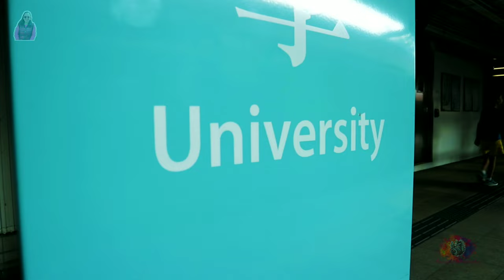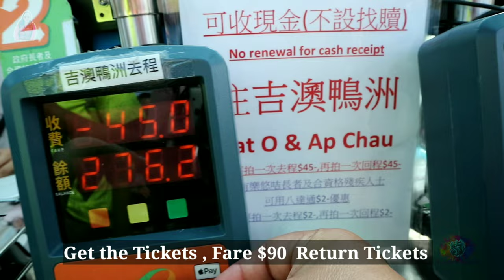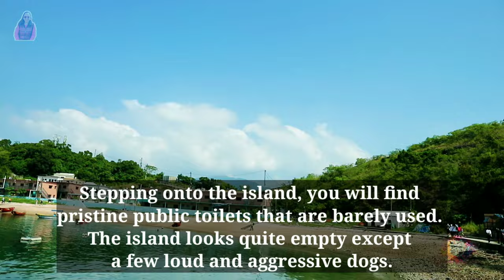鴨洲 AP CHAU ISLAND AKA DUCK ISLAND | THE STUNNING VIEWS OF ISLAND | HOW TO GO THERE | PART 1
🌴🍁🌳The nature is always friendly, peaceful and like a touch of wind in the heart and it becomes worthy🌿🌾☘️

𝑨𝒑 𝑪𝒉𝒂𝒖 𝒊𝒔 𝒔𝒐 𝒔𝒎𝒂𝒍𝒍 𝒕𝒉𝒂𝒕 𝒊𝒕 𝒕𝒂𝒌𝒆𝒔 𝒂𝒃𝒐𝒖𝒕 𝒂𝒏 𝒉𝒐𝒖𝒓 𝒕𝒐 𝒘𝒂𝒍𝒌 𝒂𝒓𝒐𝒖𝒏𝒅 𝒂𝒍𝒐𝒏𝒈 𝒕𝒉𝒆 𝒄𝒐𝒂𝒔𝒕. 𝑻𝒉𝒆 𝒄𝒐𝒂𝒔𝒕𝒍𝒊𝒏𝒆 𝒊𝒔 𝒇𝒊𝒍𝒍𝒆𝒅 𝒘𝒊𝒕𝒉 𝒓𝒆𝒅 𝒉𝒖𝒆 𝒐𝒄𝒉𝒓𝒆 𝒃𝒓𝒆𝒄𝒄𝒊𝒂 𝒘𝒉𝒊𝒄𝒉 𝒊𝒔 𝒓𝒂𝒓𝒆 𝒊𝒏 𝑯𝒐𝒏𝒈 𝑲𝒐𝒏𝒈. 𝑻𝒉𝒆 𝒔𝒆𝒂 𝒂𝒓𝒄𝒉 𝒂𝒕 𝒕𝒉𝒆 𝒏𝒐𝒓𝒕𝒉 𝒆𝒏𝒅 𝒐𝒇 𝒕𝒉𝒆 𝒊𝒔𝒍𝒂𝒏𝒅 𝒊𝒔 𝒕𝒉𝒆 𝒎𝒂𝒊𝒏 𝒂𝒕𝒕𝒓𝒂𝒄𝒕𝒊𝒐𝒏. 𝑨𝒑 𝑪𝒉𝒂𝒖 𝒎𝒆𝒂𝒏𝒔 “𝑫𝒖𝒄𝒌 𝑰𝒔𝒍𝒂𝒏𝒅” 𝒊𝒏 𝑪𝒉𝒊𝒏𝒆𝒔𝒆 𝒂𝒏𝒅 𝒕𝒉𝒆 𝒔𝒆𝒂 𝒂𝒓𝒄𝒉 𝒍𝒐𝒐𝒌𝒔 𝒍𝒊𝒌𝒆 𝒕𝒉𝒆 “𝒅𝒖𝒄𝒌’𝒔 𝒆𝒚𝒆”.